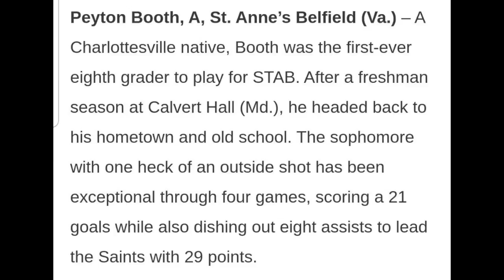Peyton Booth Spring 2022 Highlights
Peyton Booth - St. Anne's-Belfield 2024 #26
All-VPL: 102 Points (60G, 42A)

Summer Schedule:
                Platinum Cup – June 11-12, 2022
  Juniors Open – June 17-19, 2022
  Naptown Challenge – June 27-29, 2022
  Best in Class – June 30-July 1, 2022
  Canadian Box Showcase – July 6-8
  Inside Lacrosse Invitational – July 11-13, 2022
  North American Lacrosse Tournament – July 23-24, 2022